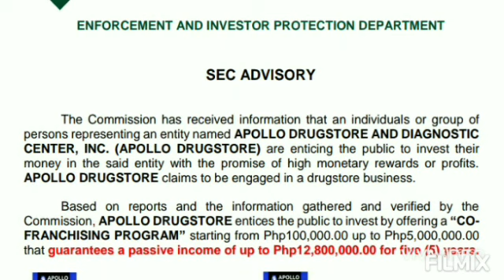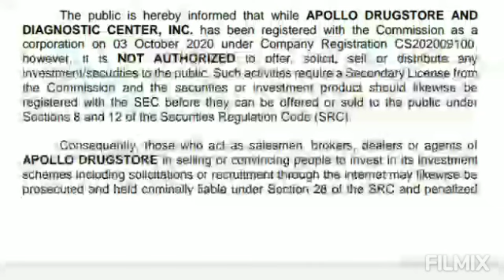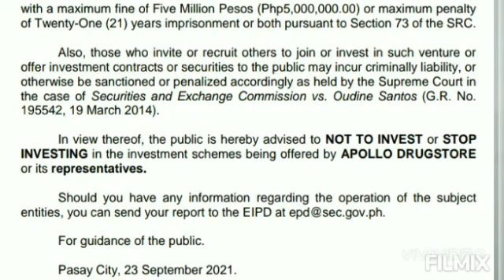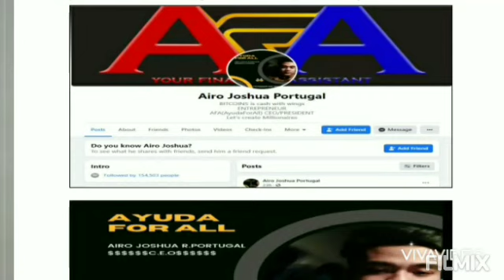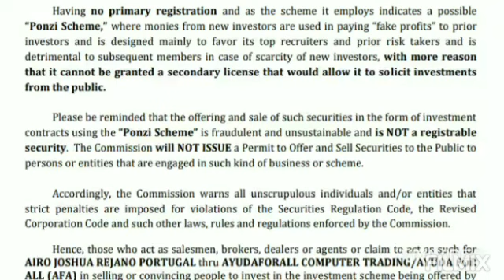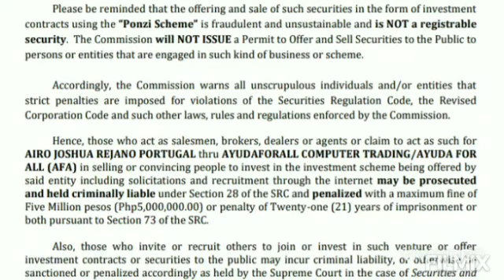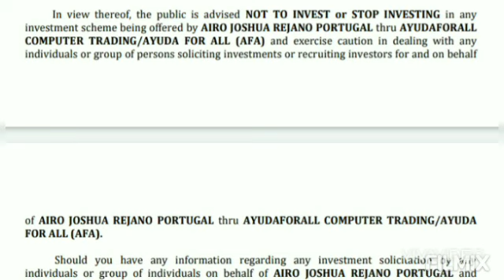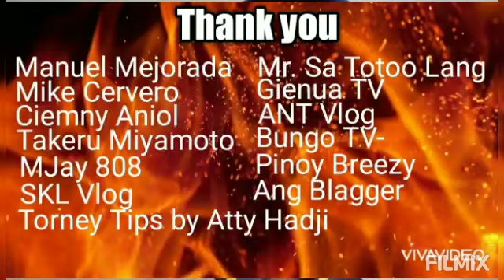Apollo Drugstore at Ayuda for All parehong investment scam | SEC Advisory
Apollo Drudstore at Ayuda for All parehong investment scam ayon sa inilabas na advisory ng